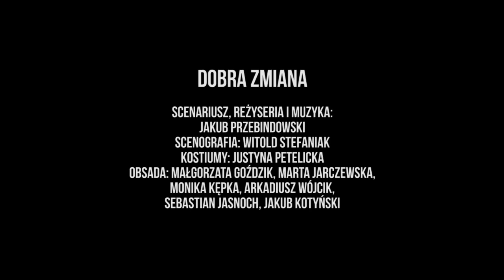"Dobra zmiana" - trailer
„Dobra zmiana” to kolejna odsłona komediowego cyklu, którego bohaterką jest pomoc domowa Nadia. Sztuka rozgrywa się w łódzkich realiach – przyglądamy się zamożnym mieszkańcom przestronnych apartamentów wypełnionych nowoczesnym designem i dziełami sztuki współczesnej. Fabuła skłania nas do refleksji - ile jesteśmy w stanie zaryzykować i poświęcić, żeby osiągnąć cel? Czy warto udawać kogoś, kim nie jesteśmy?
 „Dobra zmiana” to prapremiera sztuki napisanej przez Jakuba Przebindowskiego dla Teatru Powszechnego w Łodzi – Polskiego Centrum Komedii.

Scenariusz, reżyseria, muzyka: Jakub Przebindowski
Scenografia: Witold Stefaniak
Kostiumy: Justyna Petelicka
Obsada: Małgorzata Goździk, Marta Jarczewska, Monika Kępka, Arkadiusz Wójcik, Sebastian Jasnoch, Jakub Kotyński
Jak zrobić interes życia? Co, jeśli nasz misterny plan okaże się niedoskonały? Czy po raz kolejny nieocenione okaże się wsparcie Nadii, która wie, jak skutecznie porządkować życie swoich pracodawców?

Trailer: Balbina Bruszewska